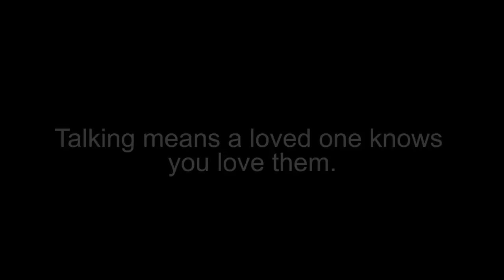Tikambe Natulande Celebrity Insights - Lulu Haangala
Have you ever wondered what Asa thinks of Lulu (Luyando Haangala) as her mother? Find out here!